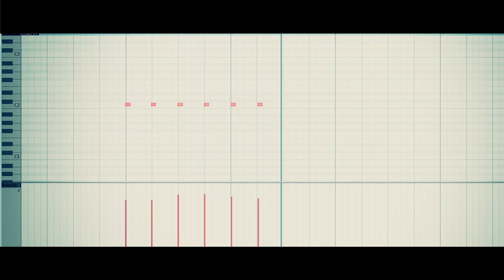MTracking Give Me Your Hand